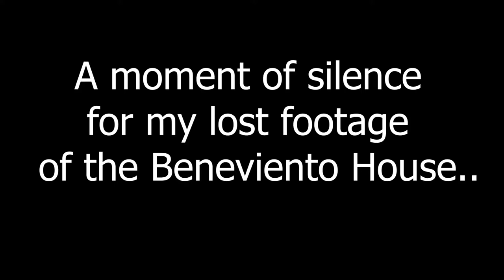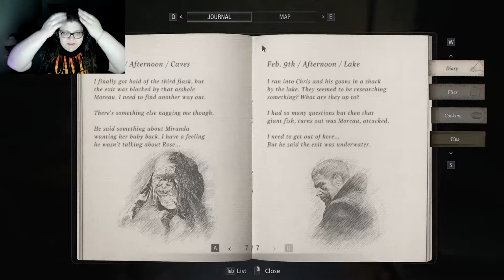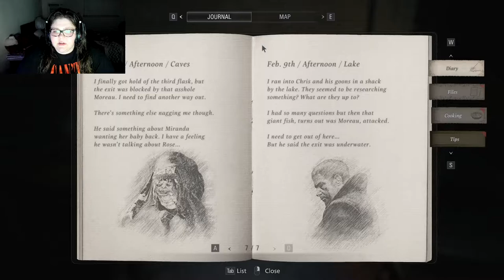GIANT FISH?! • Resident Evil: Village - Part 6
Hey guys! Thanks for checking out my channel! I am working hard to beat this game and let me tell you.. this game may be beating me. Haha.

I AM SO SORRY that I lost my puppet lady footage.. I am not sure what happened there but.. yeah. It makes me sad.

I thought I was in it for the Big Lady and it seems I am in it until the end. Mother Miranda has another thing coming if she thinks I am not going to get her.. she wrong~